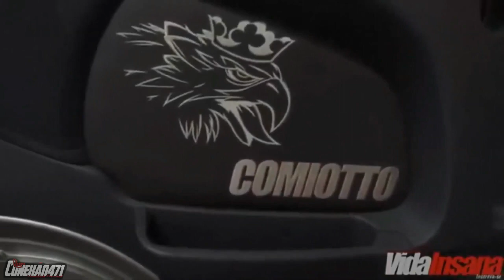ASSIM FICOU A PZINHA DO CABELO BATATEIRO!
• Flogao/Conexão471
⚠Filmagens: Nikolas vídeos
Vida Insana
➦Musicas e Autores: ♫ llılılı

Niwel - Bad Love (Instrumental) (Vlog No Copyright